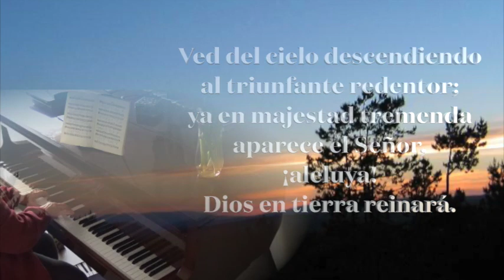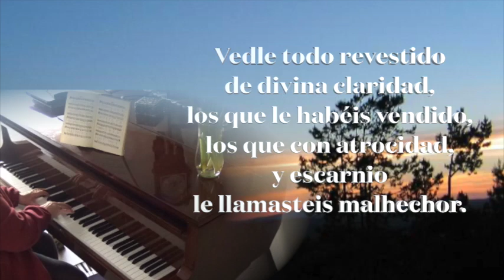Ved del cielo descendiendo